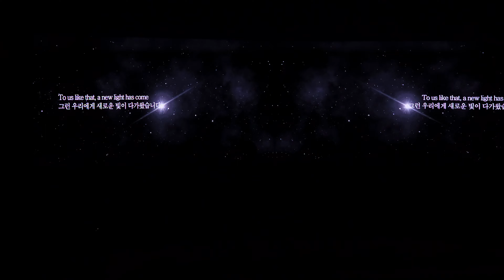230917 부산(일) 포레스텔라 콘서트 오프닝 영상